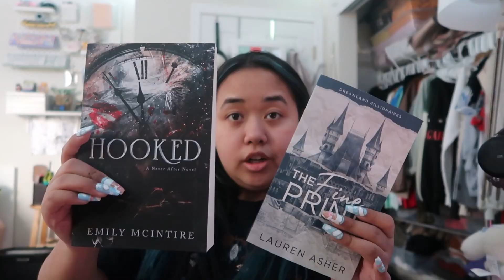We Tried Freeze Dried Candy For The First Time...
Hey, loves! My friends and I went to eat k-bqq, hotpot & boba for my birthday! We also tried freeze-dried candies!

˚₊· ͟͟͞͞➳❥ about me
ღ age: 22
ღ major: psychology

˚₊· ͟͟͞͞➳❥ f.a.q.
ღ camera? Canon PowerShot G7X & Canon Rebel t3i
ღ editing software? DaVinci Resolve, Final Cut Pro, iMovie
ღ languages? vietnamese, cantonese, and english
ღ webcam? Logitech C920x Pro HD Webcam
ღ headset? SteelSeries Arctis 7 - Lossless Wireless Gaming Headset
ღ keyboard? HyperX Alloy Origins - Tactile HyperX Aqua Switch
ღ keycaps? Hyperx - Pudding Keycaps PBT Upgrade Kit - White
ღ mouse? Razer DeathAdder V2 Mini
Lo-fi music by Harris Heller